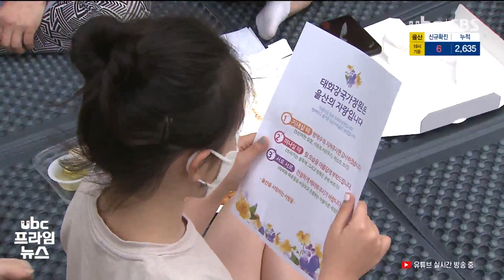국가정원 지켜요 시민이 나섰다 20210606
"국가정원 지켜요"..시민이 나섰다

 밤마다 태화강국가정원으로
몰려든 인파에 방역은 물론,
쓰레기 문제도 골칫거리로
떠올랐습니다.

 울산시가 밤 10시 이후
국가정원에서 취식을 금지한
가운데, 일부 시민들이
자발적으로 정화 활동을 펼쳐

 김예은 기자입니다.

 (리포트)
 야외 나들이객의 발길이
이어지는 태화강국가정원.

 한 손에 쓰레기봉투를 든
시민들이 버려진 쓰레기를
하나하나 주워 담습니다.

 (싱크) "즐거운 시간 보내시고 나중에 가실 때 잘 정리 부탁드리겠습니다. 감사합니다."

 (인터뷰) 주미옥/중구 성안동 "띄엄띄엄 잘 띄워서 앉고 깨끗하게 놀다가 가면 될 것 같아요. 챙겨나온 건 다 가지고 챙겨서 갈 예정이고요."

 코로나가 만든 강제 통금을
피해 야외 술자리를 찾는 인파가
국가정원에 몰리자 시민들이
매일 저녁, 자발적으로 캠페인 활동을 펼칩니다.

 (인터뷰) 안병걸/태화동 주민회장
"처음에는 다소 사람들이 아직까지 홍보가 안돼서 쓰레기를 버리는 경우가 많았는데 지금은 차츰차츰 줄어들고.."

 직접 만든 안내지를 나눠 주며
방역 수칙을 지켜달라고
당부합니다.

 (인터뷰) 이상옥/울산시의회 환경복지위원장
"'쓰레기 되가져가 주세요'라고 말씀드렸는데 아무도 거부감이 없었거든요. 시민들의 힘으로 성숙한 시민의식으로 국가정원 환경이 좋아질 수 있다고 (생각합니다.)"

 한편 울산시는 밤 10시부터
새벽 6시까지 국가정원에서
음주와 취식을 금지하고
이를 위반할 경우, 과태료
10만 원을 부과하는 행정조치를 내렸습니다.

 ubc 뉴스 김예은입니다.@@